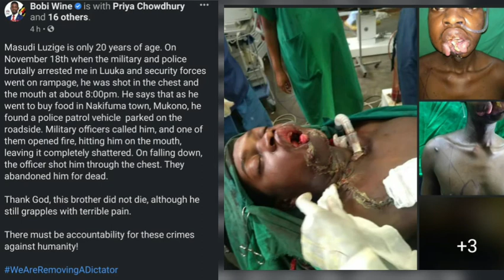H.E ROBERT KYAGULANYI SSENTAMU (BOBI WINE) FACEBOOK POST 13.02.2021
ON CONTINUED TORTURED NUP SUPPORTERS BY THE MUSEVENI REGIME 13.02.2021